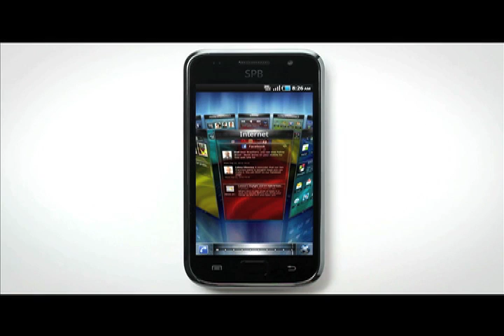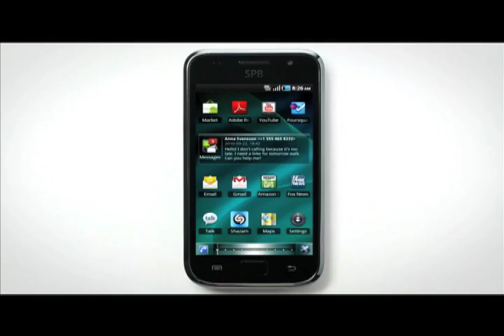SPB Software CEO introduces SPB Mobile Shell 5.0 at CTIA 2010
Sebastian-Justus Schmidt  (SPB Software CEO) and Olga Steidl (Head of Marketing) talk about SPB Mobile Shell 5.0 - a brand new mobile user interface. SPB presented its SPB Mobile Shell 5.0 version for OEMs and carriers at the CTIA 2010 conference and exhibition in San Francisco.